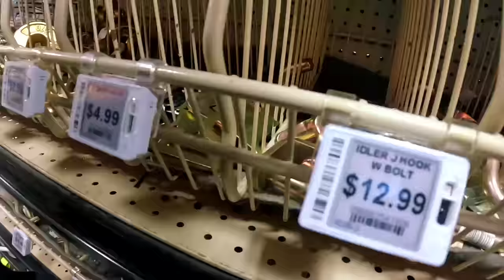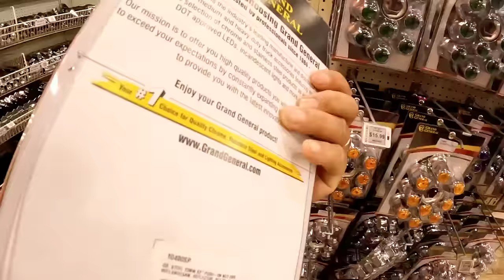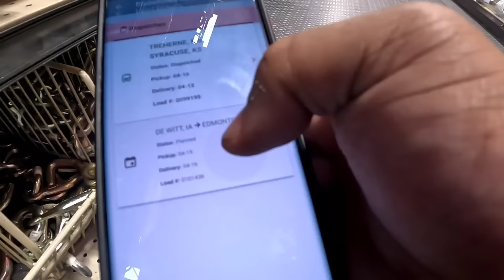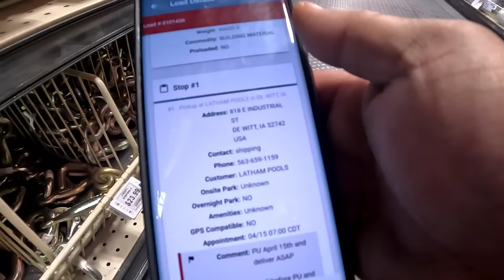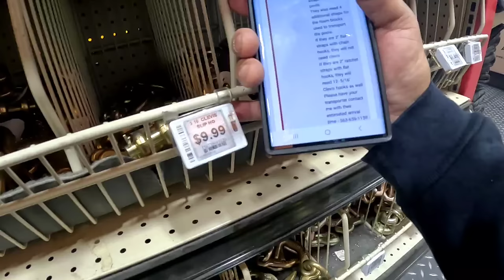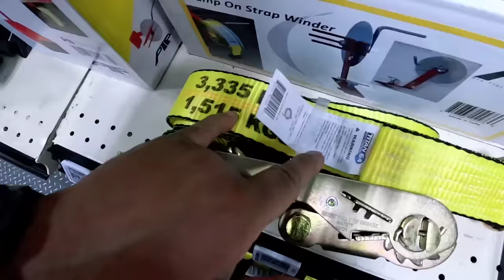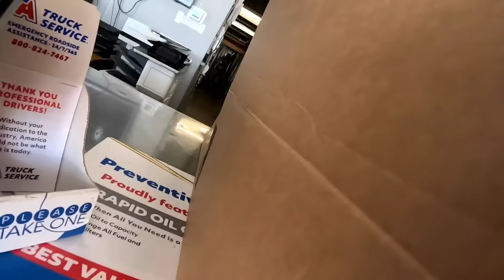Mad at China, But Selling China Products | Pinoytrucker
Walcott, IOWA

Need to stop at this largest truck stop to grab some of 2 inches strap for my 16ft wide Load. And As i roam around to find those straps. catch my eyes the Hook that Made in China. they hate china, but selling chinas products🤣🤣